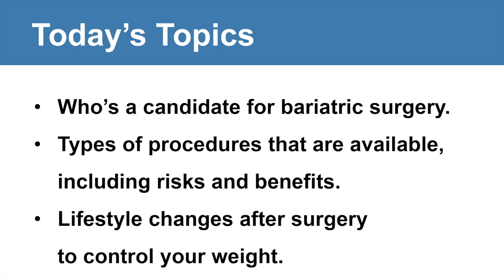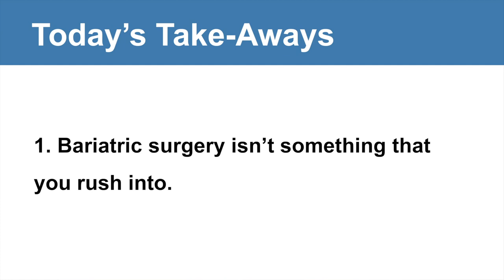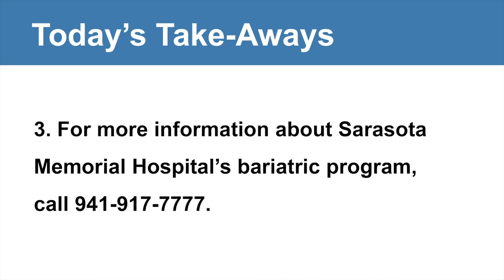Weight-loss Surgery 101 — HealthCasts Episode 7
Ever considered weight-loss surgery? Find out who's a candidate, plus the pros & cons of common procedures — gastric bypass, gastric sleeve & revisional surgery — in this HealthCasts episode with surgeon Arundathi Rao, MD, medical director of Sarasota Memorial's Bariatric Surgery program.